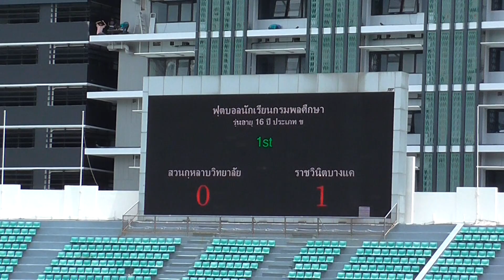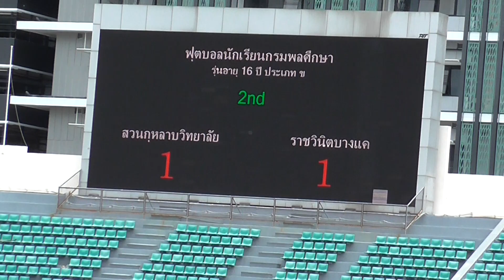G.Folk Sport On Tour 2017 (Clip 229) 08/08/60 สวนกุหลาบฯ vs ราชวินิตบางแค (ถ้วย ข. U-16)